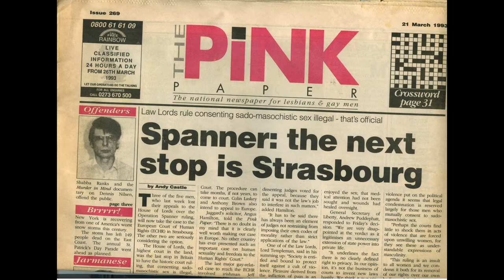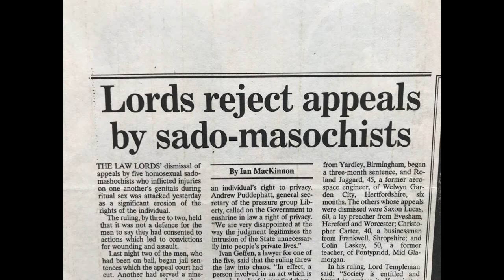What was Operation Spanner? - The Fireside Chat Series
Douglas O'Keeffe explains the oppressive nature of Operation Spanner, a result of Margaret Thatcher's failed policies for privatising the United Kingdom's public agencies and services.